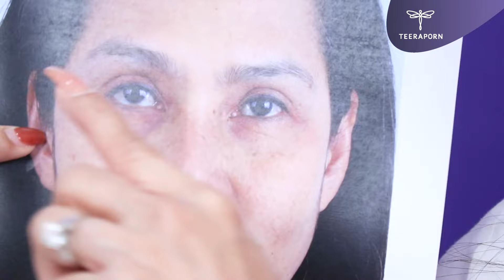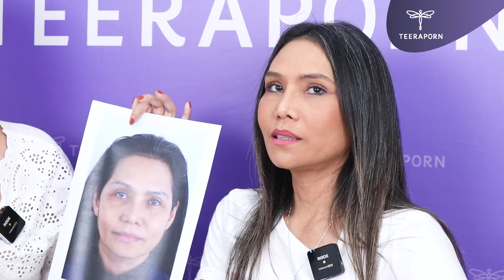บินมาทำหน้าแก้ปัญหาตาตก ความหย่อนคล้อยจาก USA ในวัย 50 ปี ธีรพรคลินิก หมอชลธิศ